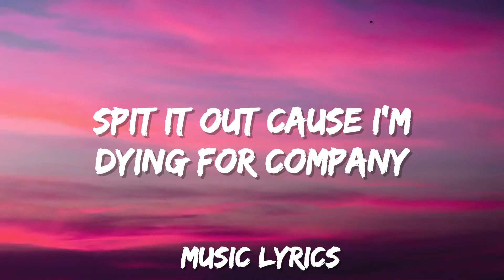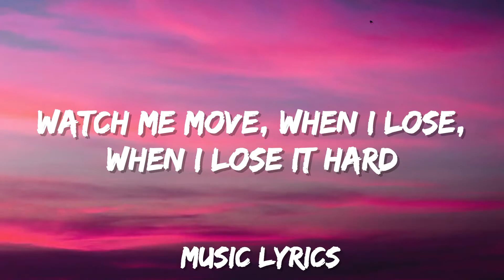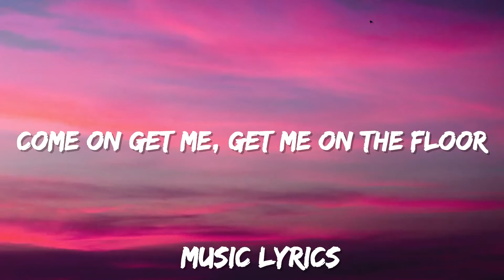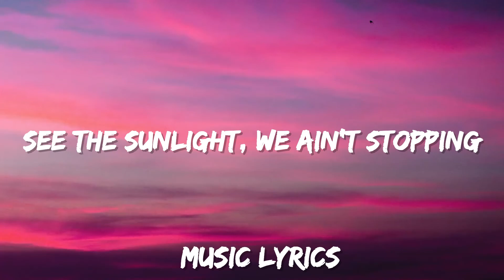Britney Spears - Till The World Ends (Lyrics)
[Verse 1]
This kitten got your tongue tied in knots, I see
Spit it out, 'cause I'm dying for company
I notice that you got it, you notice that I want it
You know that I can take it to the next level, baby
If you want this good -ish
Sicker than the remix
Baby, let me blow your mind tonight

[Chorus]
I can't take it, take it, take no more
Never felt like, felt like this before
Come on, get me, get me on the floor
DJ, what you, what you waiting for?

[Post-Chorus]
Whoa-oh-oh-oh-oh-oh-oh
Whoa-oh-oh-oh-oh-oh-oh
Whoa-oh-oh-oh-oh-oh-oh
Whoa-oh-oh-oh-oh-oh-oh
Whoa-oh-oh-oh-oh-oh-oh
Whoa-oh-oh-oh-oh-oh-oh
Whoa-oh-oh-oh-oh-oh-oh
Whoa-oh-oh-oh-oh-oh-oh

[Verse 2]
Watch me move, when I lose, when I lose it hard
Get you off with the touch, dancin' in the dark
You notice what I'm wearin', I'm noticin' you starin'
Hotter than the A-list, next one on my hit list

[Chorus]
DJ, what you, what you waitin' for?

[Post-Chorus]
Whoa-oh-oh-oh-oh-oh-oh
Whoa-oh-oh-oh-oh-oh-oh
Whoa-oh-oh-oh-oh-oh-oh
Whoa-oh-oh-oh-oh-oh-oh
Whoa-oh-oh-oh-oh-oh-oh
Whoa-oh-oh-oh-oh-oh-oh
Whoa-oh-oh-oh-oh-oh-oh
Whoa-oh-oh-oh-oh-oh-oh

[Chorus]
See the sunlight, we ain't stoppin'
Keep on dancin' till the world ends
If you feel it, let it happen

[Post-Chorus]
Whoa-oh-oh-oh-oh-oh-oh
Whoa-oh-oh-oh-oh-oh-oh
Whoa-oh-oh-oh-oh-oh-oh
Whoa-oh-oh-oh-oh-oh-oh
Whoa-oh-oh-oh-oh-oh-oh
Whoa-oh-oh-oh-oh-oh-oh
Whoa-oh-oh-oh-oh-oh-oh
Whoa-oh-oh-oh-oh-oh-oh
[Refrain]